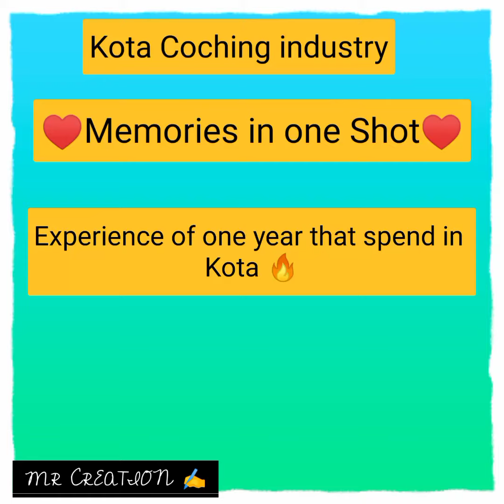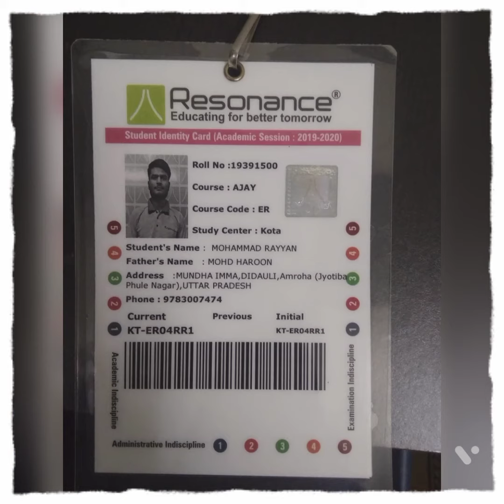kota Coaching industry |Memories 😍| one shot #1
keep smiling
दोस्तो कोटा का एक साल का अनुभव बहुत ही शानदार रहा। एन्जॉय भी किया और पढाई भी बहुत की।resonance एक बहुत शानदार coaching h।
सारे टीचर्स बहुत डेडीकेटेड और punctual थे।